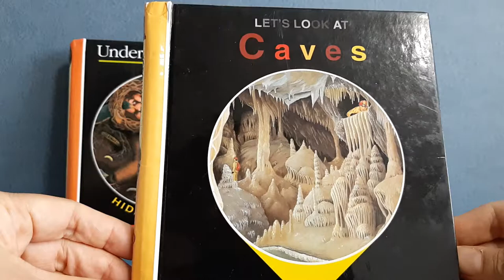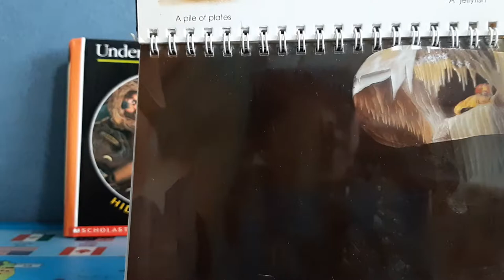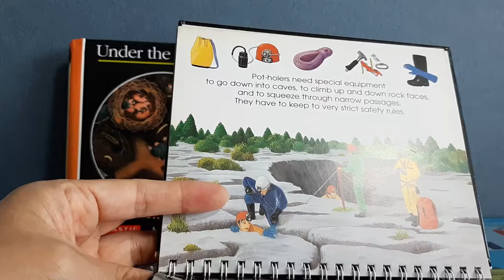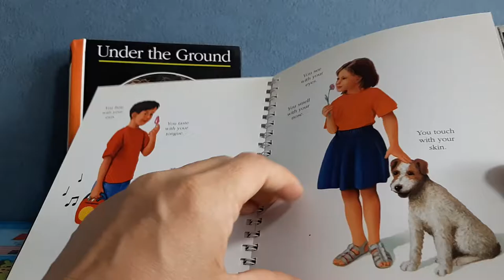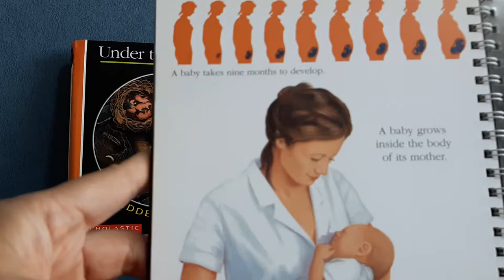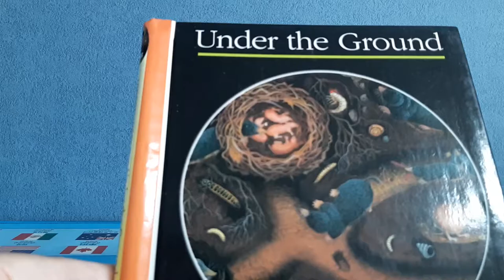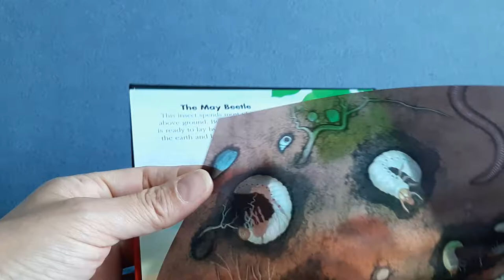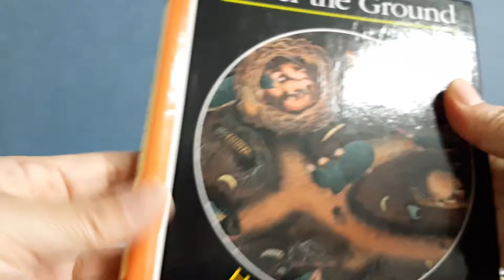엄마표영어 Hidden World - Caves, Under The Ground , Human Body Torch, Flashlight Book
(영어동화책 읽어주기) 아이들 특이하면서 구성이 알차고  정보 지식에 흥미를 가질 만한 책을 찾으시면 강추입니다.
지하세계와 동굴 속, 우리 몸속을 낱낱이 파해집니다.
필픔과 flashlight 있어 속을 들여다 볼 수있는 멋진책 소개 합니다!